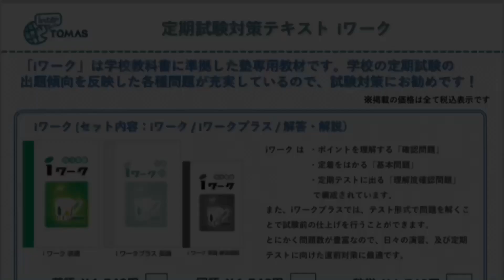Dictation Challenge (PRBeg 英検5級〜4級 初級) No.814